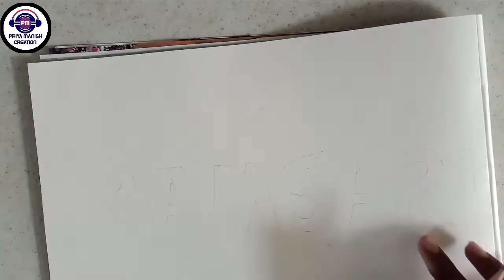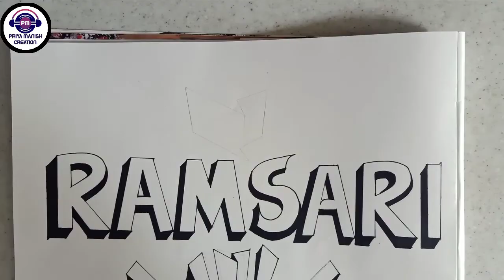How to draw 3D Name - ("RAMSARI") Simple Names Trick Art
Learn how to draw simple names in 3d. Ramsari name 3d art.

It took me:
30min

Materials:
Drawing paper
Pencil
Scale
Black marker